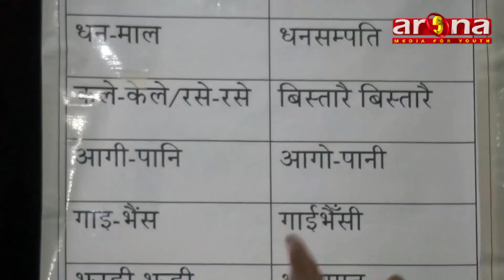NOBEL MR & MRS Tharu icon 2018 province no 1 interview at arena television hamar samaj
HAMAR SAMAJ  THARU LANGUAGE PROGRAMME
ARENA TELEVISION
EVERY WEDNESDAY 7PM-8PM
REPEAT THURSDAY 11AM-12 NOON